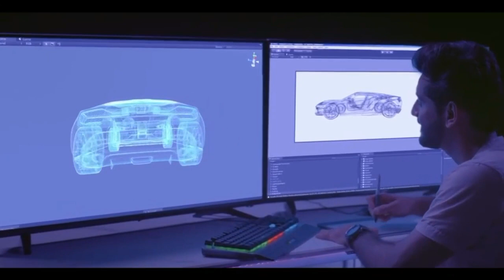सीधी- पैसे के चक्कर में एक युवक पर टूट पड़े पांच बदमाश